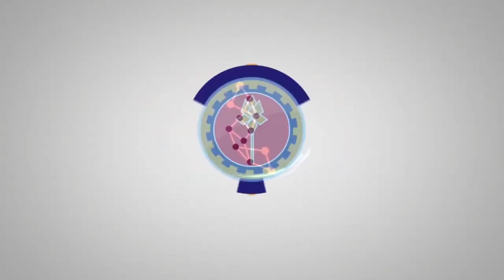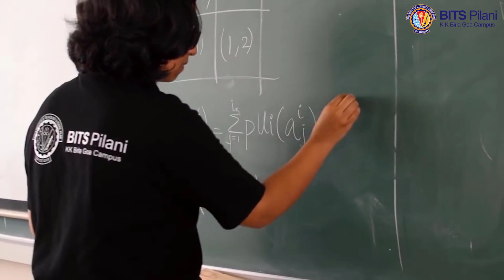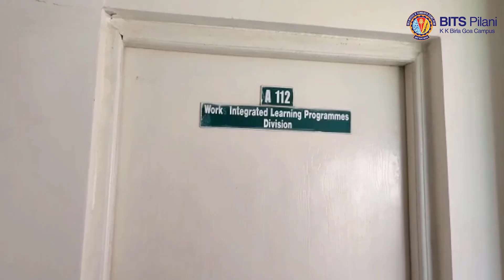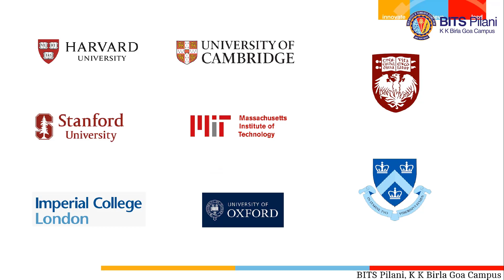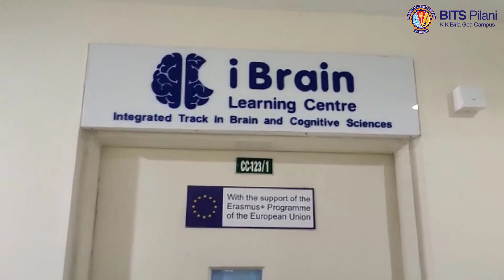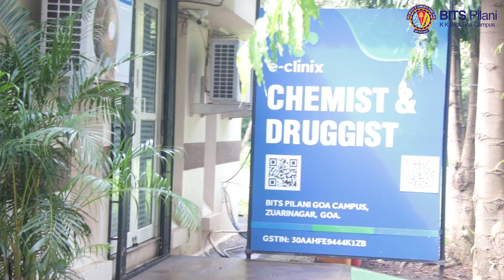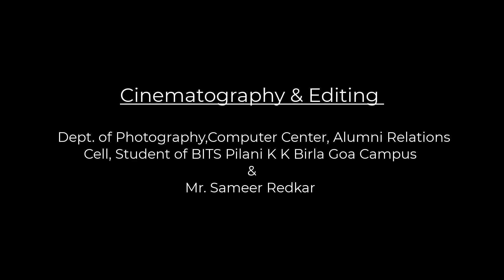Overview of Birla Institute of Technology and Science Pilani, K K Birla Goa Campus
This video was prepared for the convocation - 2022. This contains history of the institute, setting up of the campus, research and teaching facilities, overview of the campus by the Director: Prof. Suman Kundu, job placement, significant startups & innovations by BITS Goa students, campus life and students’ festivals.

Video created by the Exhibition Committee – 2022:

Prof. Reena Cheruvalath

Mr. Sameer Redkar (Editing)

Dr. Solano Da Silva

Dr. Kiran Dinakar Mali

Dr. Anuradha Voolapalli

Mr. R.B.Mouli

Dept. of photography, Computer Center, Alumni Relations & Students BITS Pilani K K Birla Goa Campus